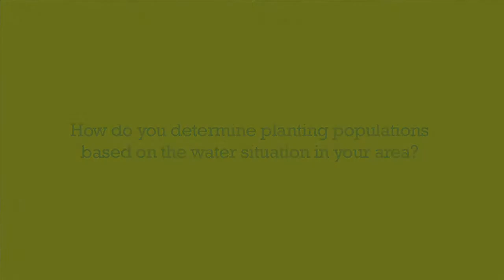Channel Seedsman, Grant Bailey, Norton, KS - Planting Populations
Q: How do you determine planting populations based on the water situation in your area?

Channel Seedsman, Grant Bailey, Norton, KS, often experiences drought conditions in his area. He stresses the importance of selecting the appropriate planting population for each farm and field. Work with your local Channel Seedsman to find your planting population: Channel.com/FYS